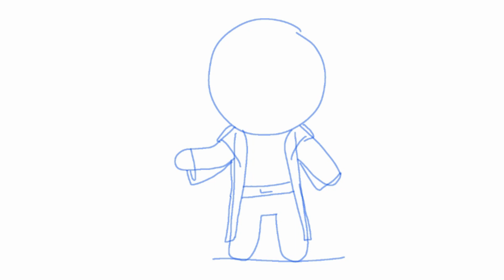OBI-WAN KENOBI - KAWAII (Desenhando com Thiago)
CORRA JOVEM PADAWAN E APRENDA A DESENHAR O OBI-WAN KENOBI DE UM JEITO MUITO FÁCIL E RÁPIDO! FAÇA SEUS PERSONAGENS PREFERIDOS DE STAR WARS EM ESTILO KAWAII A MÃO OU POR MEIO DO IBIS PAINT X.